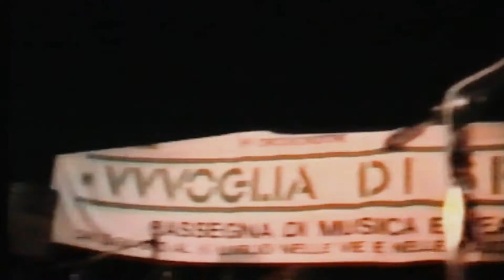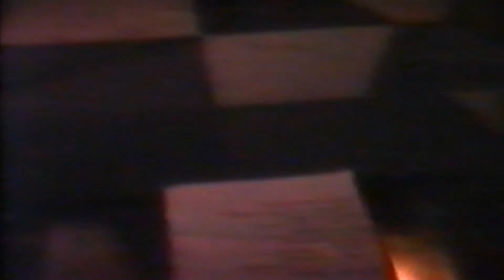REDLYNX STORY - Part 2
The story of the band from the voice of the leader and founder, the singer Chris Heaven.

1:36 A song for us (Heaven/Balducci) - Voglia di spazi , July 4th 1991
9:47 Angel of Hope (Heaven/De Martino) - Ambra Theatre, Novembre 30th 1992
14:06 Earthquake Shock (Heaven/Paparo/Mantello) - Mirò October 1st, 1992 (CRY BABE)
18:35 Secret Dream (Heaven/Bresciani) - Mirò February 23rd 1993 (BLAZER WIND)